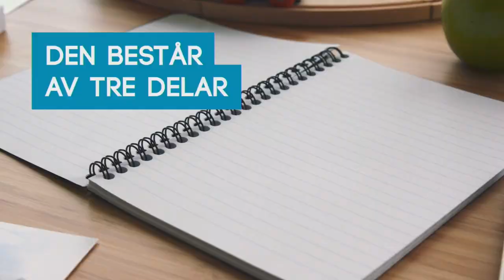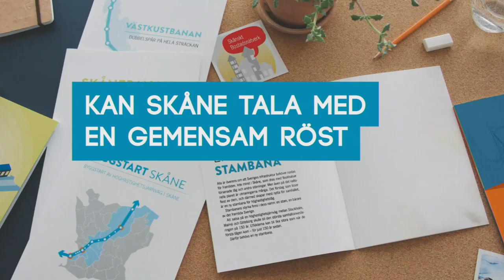Vad innebär regional fysisk planering för regioner och kommuner?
Regeringen har föreslagit att alla regioner kan få möjlighet att bilda så kallade regionplaneorgan, särskilt utpekade är Stockholms läns landsting och Region Skåne. Vad innebär regionplanering för regioner och kommuner? Vilka förväntningar har regeringen på den regionala fysiska planeringen?

Alf Karlsson, Statssekreterare, Näringsdepartementet
Åsa Bjelkeby, Chef regional näringslivsutveckling, Tillväxtverket
Meeri Wasberg (S), Kommunstyrelsens ordförande, Haninge kommun
Patric Åberg (M), Kommunstyrelsens ordförande, Östra Göinge kommun
Mätta Ivarsson (MP), Regionråd, Region Skåne
Birgitta Södertun (KD), Gruppledare, Region Skåne